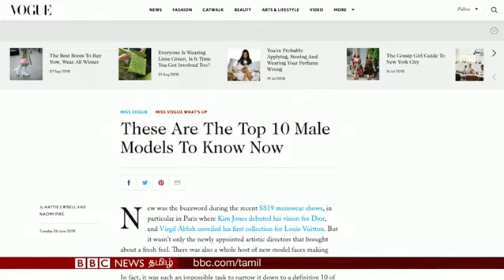BBC Tamil Feature – பிபிசி தமிழின் சிறப்பு தொகுப்பு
ஒலிம்பிக் போட்டிகளில் தனது அடையாளத்தை தக்க வைக்க கட்டாயப்படுத்தப்பட்டுள்ள ஃபெரோ தீவு கால்பந்து அணி; உலகின் சிறந்த பேஷன் நிறுவனங்களுக்கு மடல்களாகியுள்ள நான்கு செச்சென்ய ஆண்கள் உள்ளிட்ட செய்திகளை இங்கே காணலாம்